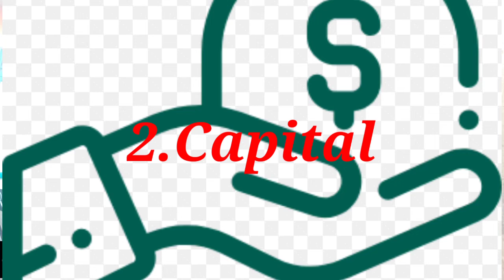GET STARTED WITH FARMING: Tips for New Farmers